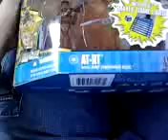Video from My Phone